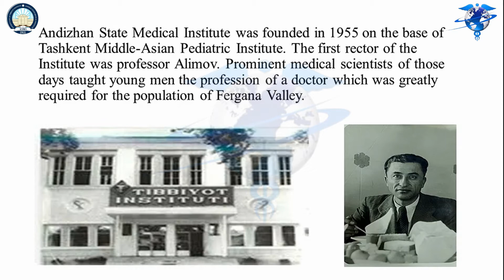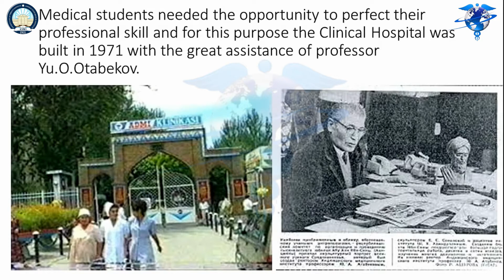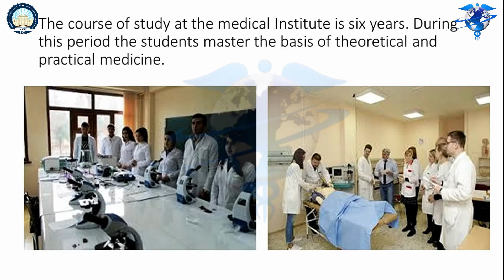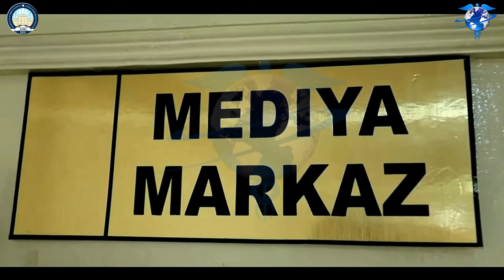Top Medical Universities in Uzbekistan [ MBBS in Uzbekistan [ Lowest Fee Structure in Uzbekistan ]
🔰𝐀𝐝𝐦𝐢𝐬𝐬𝐢𝐨𝐧𝐬 𝐨𝐩𝐞𝐧 𝐌𝐁𝐁𝐒 𝐢𝐧 𝐔𝐳𝐛𝐞𝐤𝐢𝐬𝐭𝐚𝐧

Government Universities offering MBBS in 𝐔𝐳𝐛𝐞𝐤𝐢𝐬𝐭𝐚𝐧

( Government University )

𝐃𝐨 𝐘𝐨𝐮 𝐖𝐚𝐧𝐭 𝐓𝐨 𝐊𝐧𝐨𝐰 𝐌𝐨𝐫𝐞 𝐀𝐛𝐨𝐮𝐭 𝗠𝗕𝗕𝗦 𝗶𝗻 𝐔𝐳𝐛𝐞𝐤𝐢𝐬𝐭𝐚𝐧 ?

We are the official Representative of These Universities
Offering MBBS in 𝐔𝐳𝐛𝐞𝐤𝐢𝐬𝐭𝐚𝐧

𝗔𝗱𝘃𝗮𝗻𝘁𝗮𝗴𝗲𝘀 𝗼𝗳 𝗠𝗕𝗕𝗦 𝗶𝗻 𝐔𝐳𝐛𝐞𝐤𝐢𝐬𝐭𝐚𝐧

▪ 6 Years MBBS (MD) course
▪ English medium
▪ European curriculum
▪ WHO / PMDC Approved
▪ Internationally qualified professors
▪ Boys / Girls separate hostels
▪ Halal Pakistani food
▪ Hundreds of Pakistani students already studying
▪ Hundreds of Graduates successfully working as Doctors in Pakistan.
▪ The MBBS degree from 𝐔𝐳𝐛𝐞𝐤𝐢𝐬𝐭𝐚𝐧 is recognized worldwide.
▪ No IELTS & Bank Statement required in medical universities or colleges.
▪ The country is suitable for students who have a low budget.
▪ The students learn new things in the seminars and conferences which are organized on the University campus.
▪ Muslim Country
▪ Accredited Government & Private Medical Universities

🚩Address: Office 13, Fourth floor, Legacy Tower, Kohinoor City, Jaranwala Road, Faisalabad